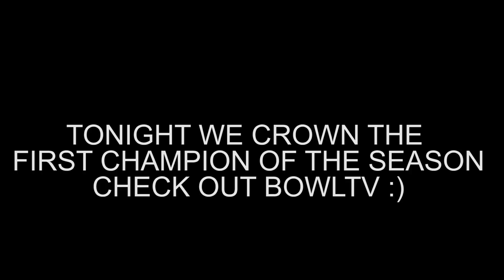PWBA VLOG 4 Taylor Bulthuis shares details of why she joined 900 Global right before tour